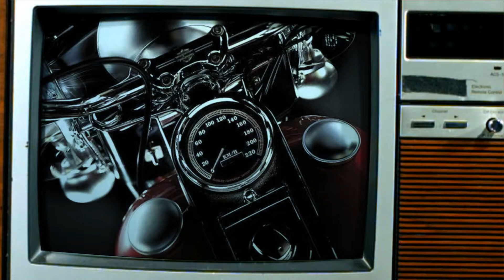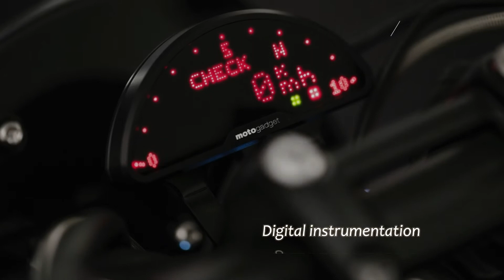[CUSTOM] BMW R nineT “Dark Fighter” by Mandrill Garage and Café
Success was not a problem with BMW, especially for their R NineT. It has absolutely been a hit story for the German ever since it launched the R Nine T in 2013. It soon became the darling for custom builders worldwide for its simple construction acting as a plain canvas for etching out any inspirations; be is a scrambler, a café racer or a roadster.

NEW 2018 Harley-Davidson Freewheeler with Milwaukee-Eight® V-Twin Engine - Autosphere

SPECIAL engine specifications & more features from 2018 Benelli 402s - Autosphere

FIRST IMPRESSION 2018 Harley-Davidson Tri Glide Ultra 107 with Milwaukee-Eight®  V-Twin Engine

Likes and also our Channel Subscriptions
In order to continue to provide information and other motors
do not forget also in Share Guys,

Best Regard Autosphere